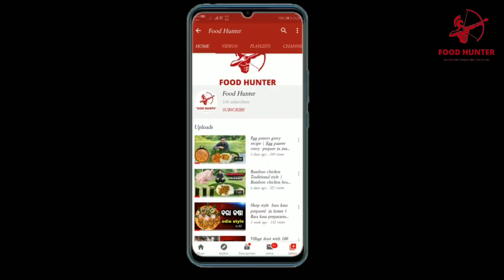Big King Fish Fry in my village | big fish curry coocking in village | village food channel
Big Fish curry prepared by food hunter | 3kg ROHU fish curry

Step 3 : How to make pot chicken  | chicken curry in pot | miti ke bartan me chicken curry kaise banae

Step 4 : EGG PANEER RECIPE | Egg paneer gravy and rice prepare in jungle | egg paneer eating | egg & paneer